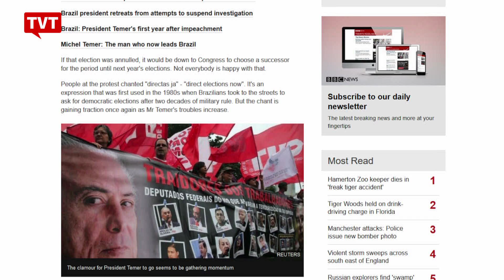Imprensa internacional destaca ato histórico em Copacabana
O ato que levou mais de 150 mil pessoas à praia de Copacabana, no Rio de Janeiro, neste domingo, 28/05, ganhou destaque na imprensa internacional. Os jornais ressaltaram que os manifestantes pediam eleições diretas e a saída de Michel Temer da presidência. A impopularidade do governo Temer também foi abordada nas publicações.